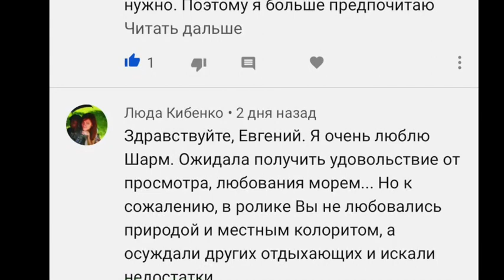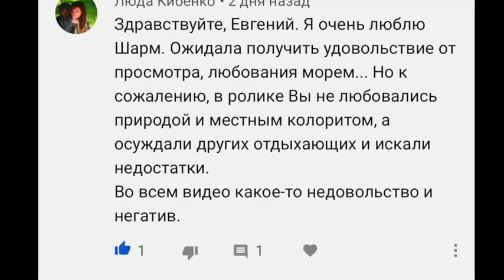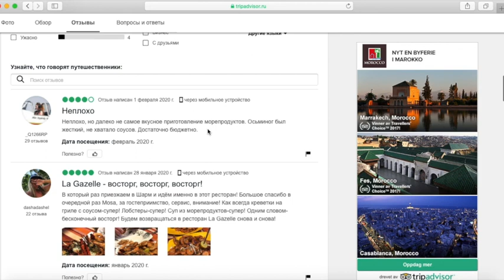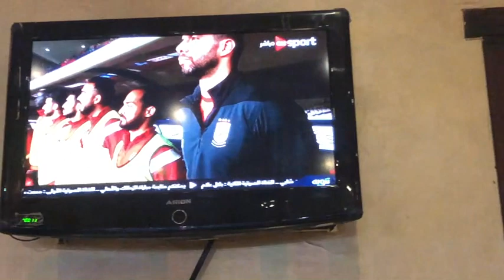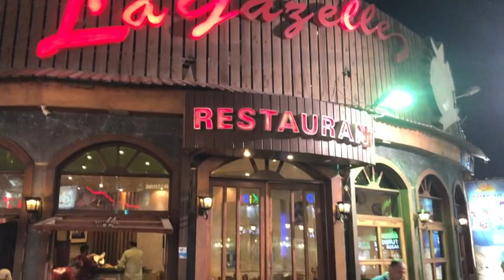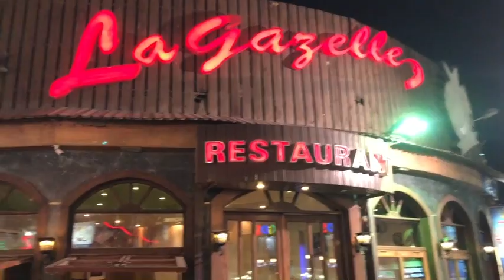Путешествие в Египет, февраль 2020, день четвертый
Наше путешествие в Шарм Эль Шейх, в этом выпуске вы увидите, как мы сменили номер в отеле, сломанный телефон, путешествие в старый город, рынок, мечеть Аль Сахиба, La Gazelle Restaurant, дорожный экстрим и скандал в отеле.
Ссылка на мои книги переходите по этой ссылке и там вы найдете прямые выходы на продажу моих книг.